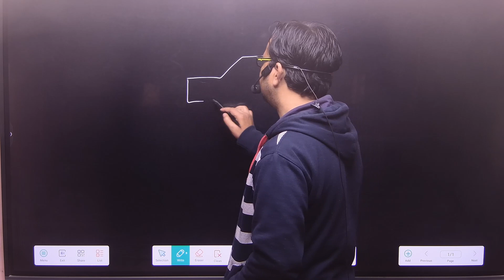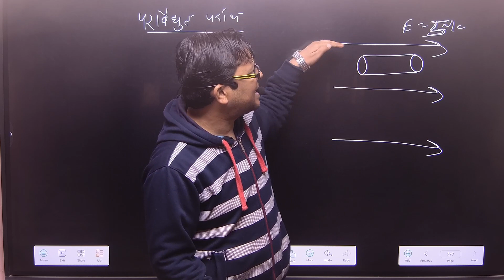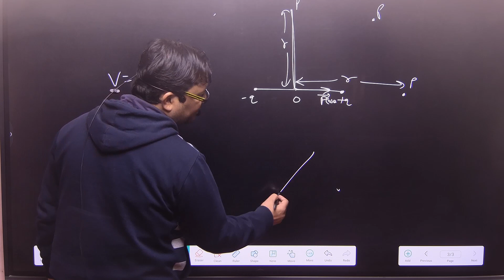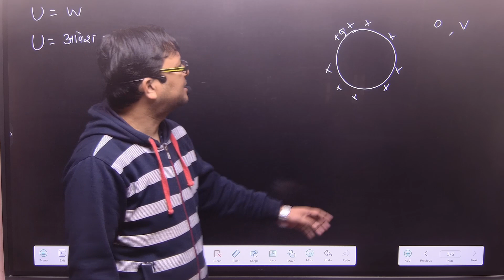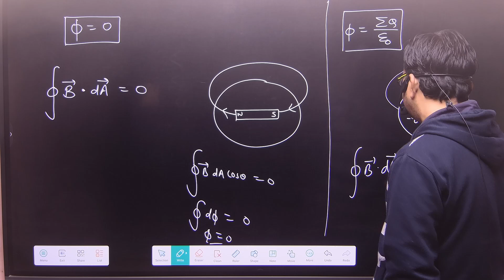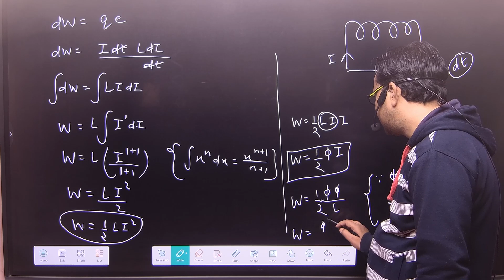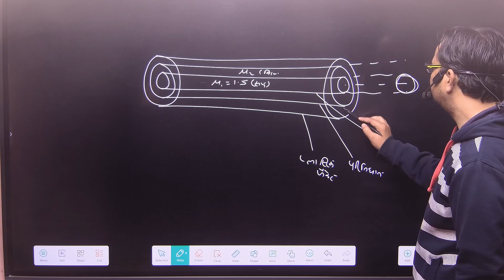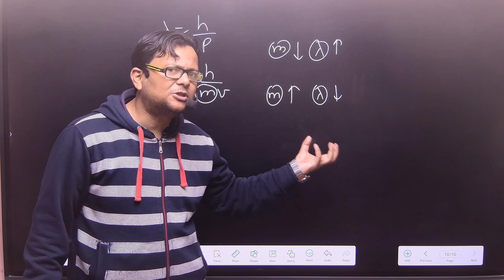12th HM Remaining Questions video